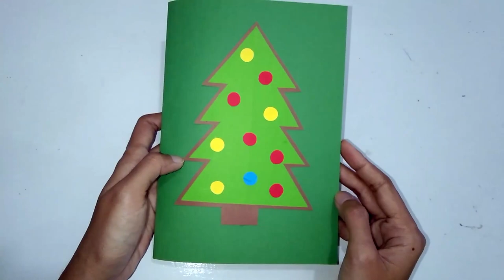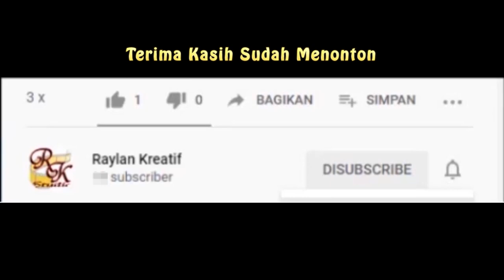Membuat Kartu Natal 3D | Christmas Greeting Card | Raylan Kreatif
sebentar lagi natal tiba, kami membuat kartu natal 3D dengan berbekal kertas buffalo, dan kertas origami, dan dengan bahan-bahan yang lain yang ada di rumah. Di momment Hari natal yang sudah dekat, dan banyak orang menantikannya. Bagi umat Kristiani, natal tersebut menjadi suatu momen di mana kita bisa bersilaturahmi dengan keluarga dan orang-orang terdekat. banyak pula yang berkirim kartu natal, dan memberikan ucapan selamat natal kepada rang-orang yang kita kasihi. Desain kartu natal kali ini, kami buat sederhana, namun unik dan menarik.  silahkan simak videonya, selamat mencoba..